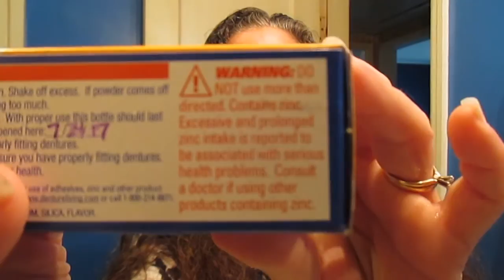Before and After Gluing Them In w/Fixodent Powder 7.25.17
I edited two videos together with the YouTube Video Editor which is going away September 20th, 2017.